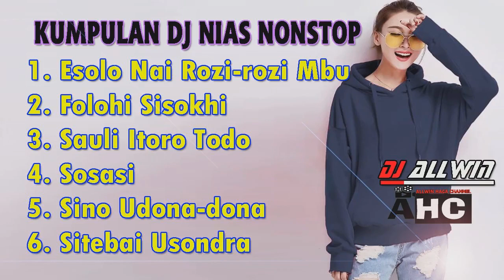Kumpulan Dj Nias Nonstop Part 6 || Dj Remix Nias (DJ ALLWIN)